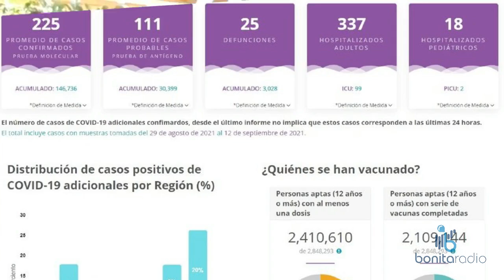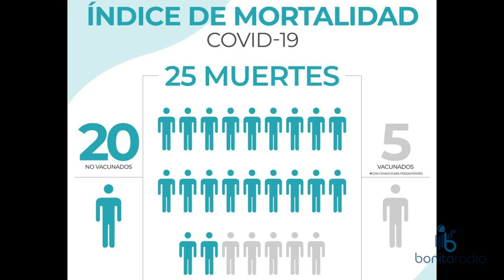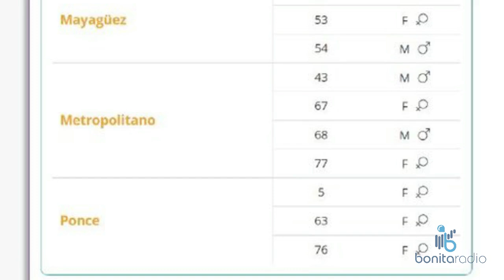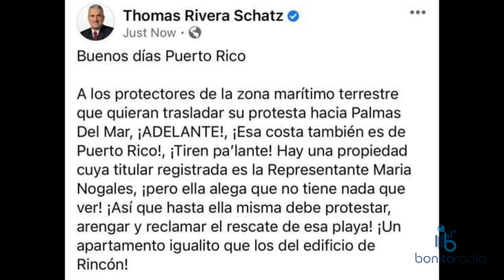EELU El pájaro se conoce por la churretá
tommy PNP corrupción Thomas Rivera Schatz es predecible. Demagogia y propaganda al ataque de los ambientalistas y legisladores de MVC. 25 muertes de COVID19, vista de confirmación de Secretario de Estado designado y el Gobernador atiende conferencia de alianzas público privada en Texas. Un PPD, ex alcalde de Vega Alta, con querella ética por prestar propiedad del municipio a un comerciante de botes. PonloEnLaNevera HayPaís LoQueNoHayEsGobierno ¡Sintoniza y comparte!